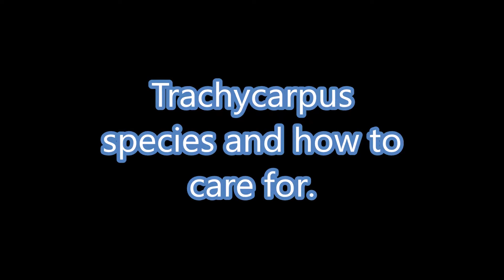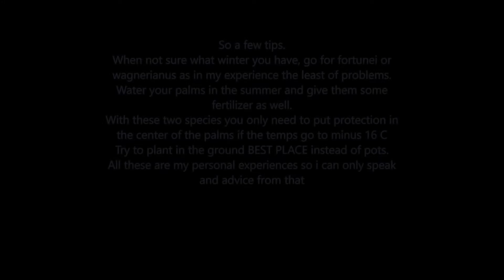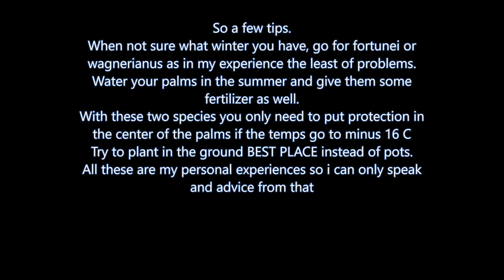How to care for trachycarpus palms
Well most of the newbies think when seeing a palm that these things don't need water and need to be in a warm spot.Well not trachycarpus fortunei and wagnerianus as some other of this species.
These can have so serious frost with only minimal protection in the ground. Only binding the center leaves together so no water can enter the center and you are done. Mine have survived this way with temp around -14°C.
BUT this is not the case for all trachycarpus palms so here are a few that will not survive. Trachycarpus Latisectus, Martianus, and some other. When not sure ask someone who knows about this.
Care is giving the trees water and some fertilizer in the summer.
Growing rate depends on temperature, soil, water etc but you can count on 10-20cm /year when the trunk has formed